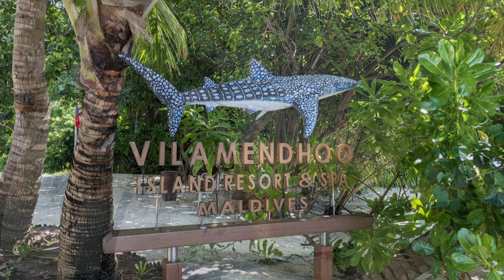Vilamendhoo March 2023 Maldives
This is a short video of our relaxing holiday on Vilamendhoo in the Maldives. We stayed in March 2023.